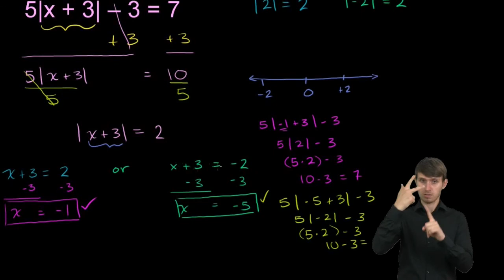Równania z wartoscią bezwględną przykład 2 - wersja migowa